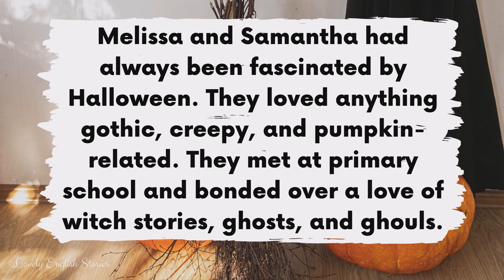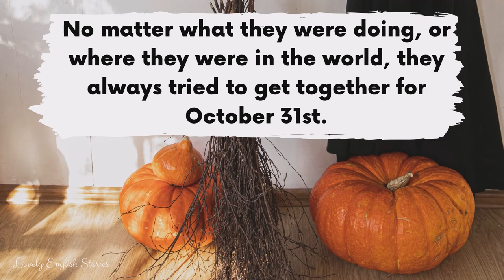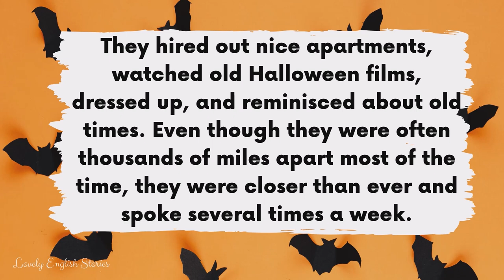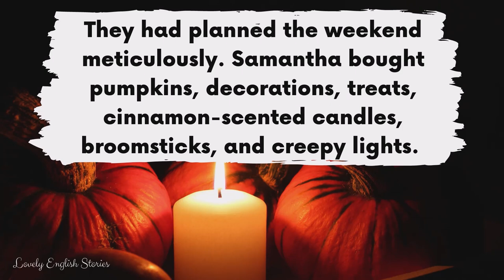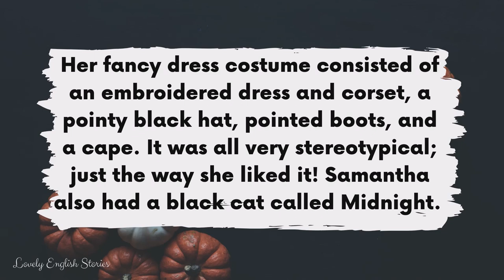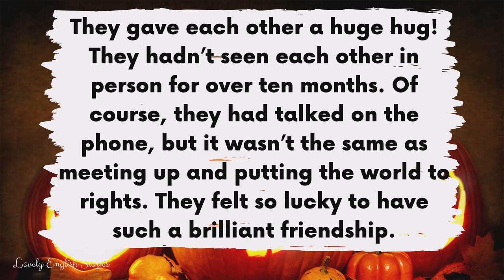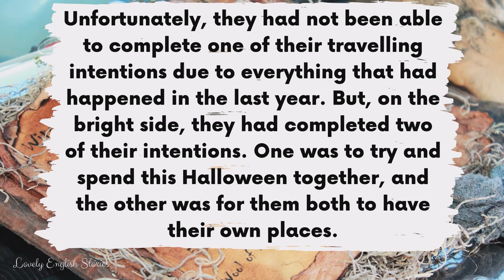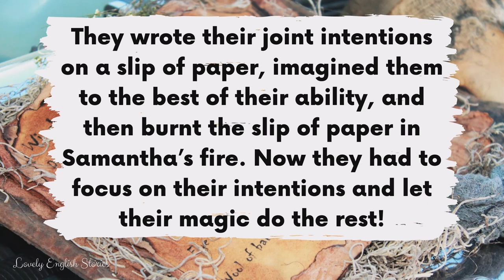INTERMEDIATE ENGLISH STORY 🧙‍♀️ Modern Witches 🧙‍♀️B2 | Level 4 -5 | BRITISH ENGLISH WITH SUBTITLES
⭐ Learn English through story! ⭐ Enjoy this B2 British English story for learning English. This level 4 - 5 intermediate English story is all about lifelong friends Samantha and Melissa who love anything to do with Halloween 🎃, witches, witchcraft, ghosts and ghouls 👻!

You can improve your British English pronunciation skills with this upper-intermediate level 4 / B2 short English story with subtitles.

If you enjoyed this short English story for listening and learning, you might enjoy another story upper-intermediate called A Stormy Night

Read along with this B2 upper-intermediate English story for English learners who are level 4 and above.

In this British English story for learning English, you will learn intermediate and some advanced English vocabulary. 🤔 Do you know all of the British English terms and phrases that are used in this B2 / level 4 English story?

📝 Intermediate - advanced British English vocabulary used in this halloween-themed story:
• Gothic
• Creepy
• Alter ego
• Sneaky
• To carve reminisced
• Thoroughly
• Coincide
• Meticulously
• Treats
• Cinnamon-scented
• Skeletons
• Cobwebs
• Consisted of / to consist of
• Embroidered
• Corset
• Stereotypical
• Punch (drink)
• Floaty
• Pumpkin carving
• Prosperity
• Potion
• Intentions

🎵 Background music: None! We listened to your feedback and have taken out background music. We have also increased the volume in this story after receiving a request from one of our subscribers!
📸 All taken from Canva.

The video is about: halloween story, british english accent, british english story, intermediate english story, b2 story, level 3 story, level 4 story, practising english, english stories for listening.